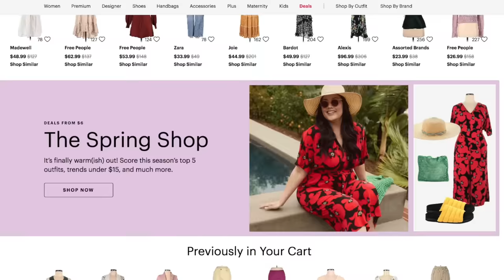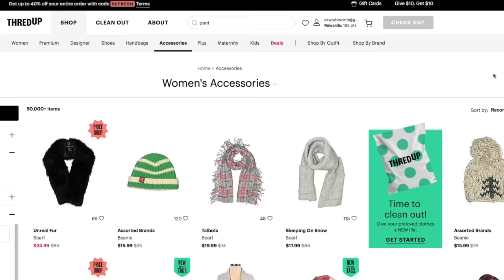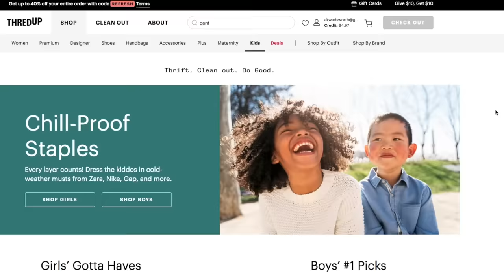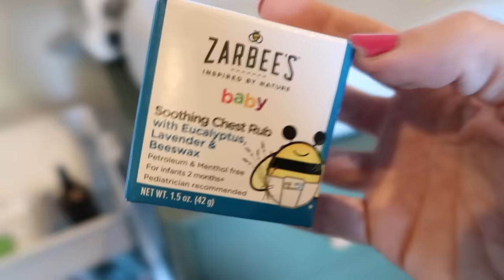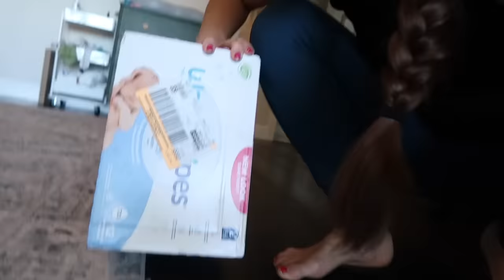Staying On Top Of Things! Food Prep, Tidying, Ikea Drawers, Laundry Around The House Happenings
Hey party people!  Thanks so much for hanging out with me while I share this new around the house happenings video with you!  I needed tog et some stuff done and I thought I was going to be headed in the direction of getting my life together but some days seem like the baby steps are even smaller than usual.  lol I got a thing of drawers from Ikea that I needed to put together, I share with you some clothes I got from thredup!  Love thrifting online with them, and I share a couple of new recipes with you, breakfast casserole recipe and a lunch recipe that I meal prepped a bit for the days ahead!  they were great, but not my fav.  Def. need to work on some things to make them better for me!  I also clean some stuff and of course get some other things done around the house that need my attention!  Thanks for hanging out with me!

Kim!